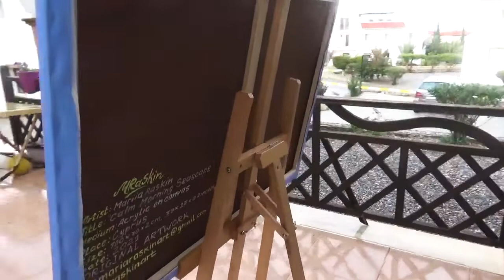Impressionistic Seascape Showcase | Modern Interior Art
🔷In this video, I show my impressionist manner painting. I show it from different angles and how it looks in the interior.
The seascape is made in delicate shades of blue and pink.
🎨«Calm Morning Seascape»
Acrylic on canvas
▶ Size‎ (inches) 27 x 39 x 0.7
▶ Size‎ (cm)  70 x 100 x 2

🏠 Interior Photos created by:
➡Vanitjan from Freepik